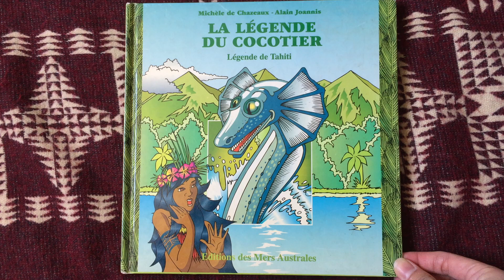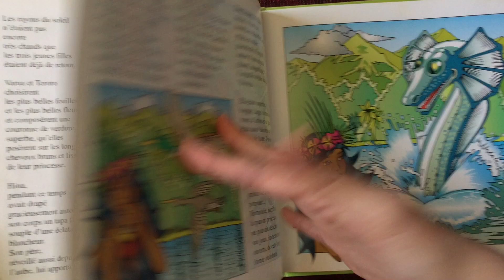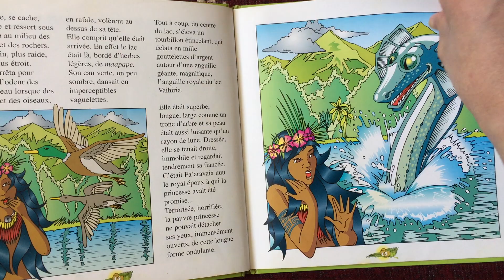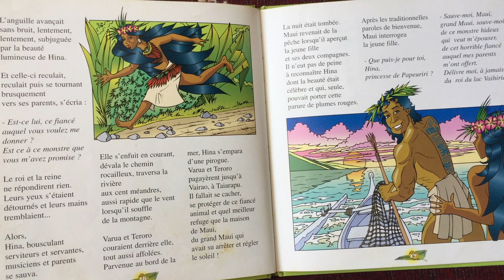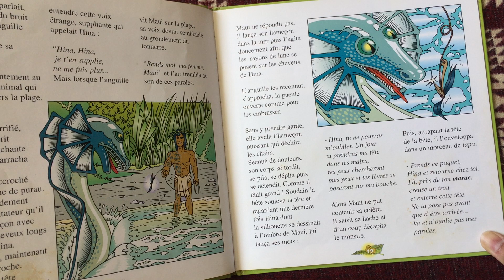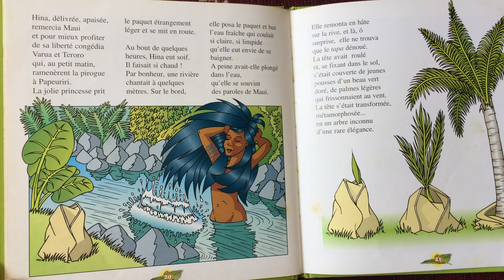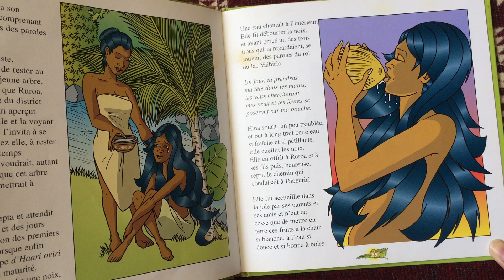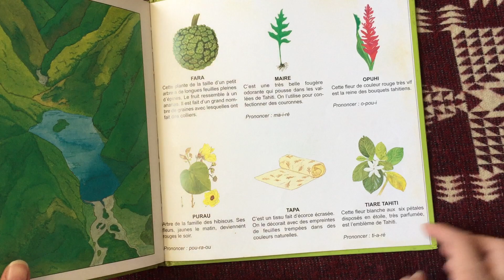La légende du cocotier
Légende de Tahiti, racontée par Michèle de CHAZEUX, illustrée par Alain JOANNIS, éditions des Mers Australes (Tahiti), 1997.

Hina habitait, il y a très longtemps à Papeuriri, appelé aujourd’hui Mataiea. Quand elle fut en âge de se marier, ses parents voulurent lui donner pour époux, le roi du lac Vaihiria.
Hina ne voulut pas l’épouser, car ce roi était en réalité une immense anguille. Maui, son ami, tua l’anguille. Mais parce qu’Hina ne respecta pas les consignes de Maui, le corps de l’anguille se transforma en cocotier... Et quand de nos jours on boit l’eau d’une noix de coco, c’est un peu comme si nous embrassions la tête de l’anguille géante.

Voix : Camille TETOOFA (ADL).